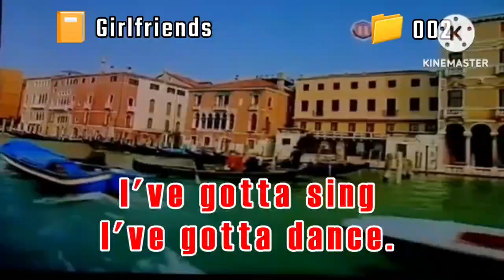Videoke Score 99